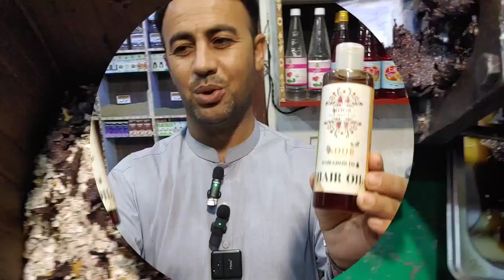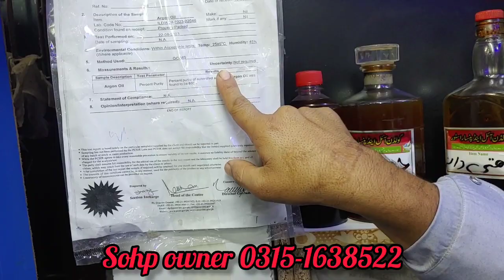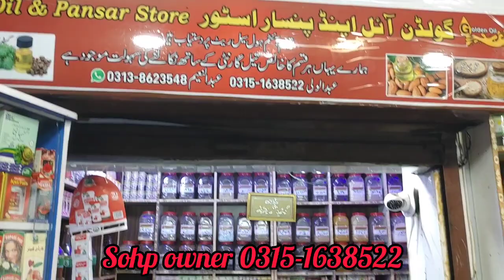Wholesale Pansari Shop Karachi | Organic Cold Pressed Oil | Herbs Grocery Honey Murabba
Assalamu alaikum
My name is Cheema Sahib
I am Pakistan, from Karachi
Welcome to "MMK food and vlogs" YouTube channel in this channel you will watch informative videos and information about every kind of market find latest products and best stores for mobiles laptops Camaras Home appliances and much more...
Let's discover new things every day!
Thanks all "MMK food and vlogs" supporters

Apni sohps ki video banwane k liye hamare diye ge WhatsApp no pr rabta kare..
اپنے کاروبار بزنس کی ویڈیو بنوانے کے لیے ہمارے واٹس ایپ نمبر پر رابطہ کر یں ہم آپ کے کاروبار کو فری میں پروموٹ کریں گے..
Channel owner Cheema Sahib
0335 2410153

Sohp Location
Golden oil and pansaar store
Empress Market Karachi

wholesale pansar shop
wholesale market
pansar shop
pansar store
wholesale
pure oil shop in karachi
wholesale shop
wholesale pansari shop
wholesale dry fruit market
dry fruit wholesale market karachi
pure oil wholesale market in karachi
dry fruits wholesale market karachi
karachi
wholesale dry fruit & spice shop in karachi
cooking oil wholesale price in karachi
original honey in karachi
dry fruit wholesale market
organic oil shop in karachi
mardana timing
mardana timing barhany ka nuskha
mardana timing ka ilaj
mardana timing ka nuskha
mardana timing badhane ka tarika
mardana timing barhany ka tarika
mardana timing barhane ka tarika
mardana kamzori ka ilaj,mardana taqat
mardana timing ka wazifa
mardana kamzori
mardana timing barhany ka tariqa
mardana timing kitni honi chahiye
mardana timing barhany ka tarika in urdu
mardana timings